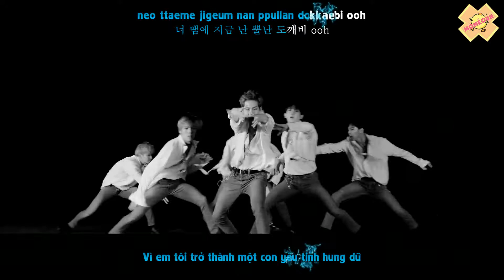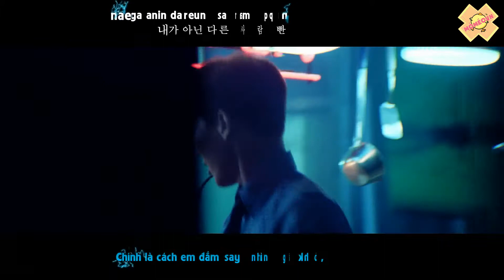[WHVN-MỏMéoVN][Vietsub+Kara][MV] Jealousy - MONSTA X